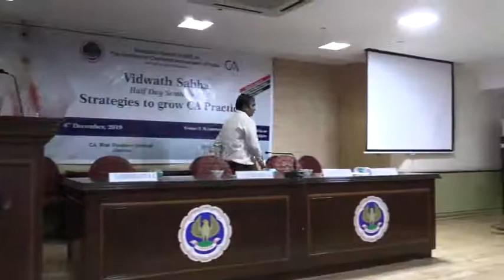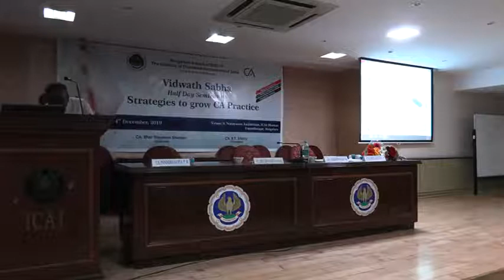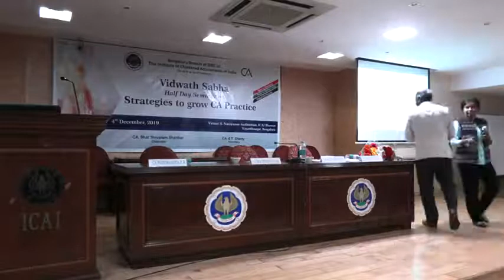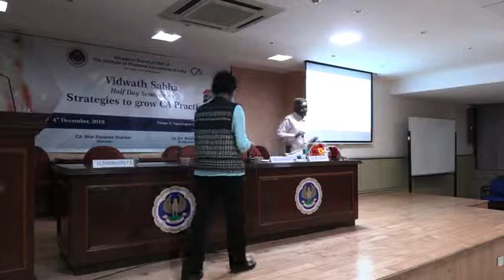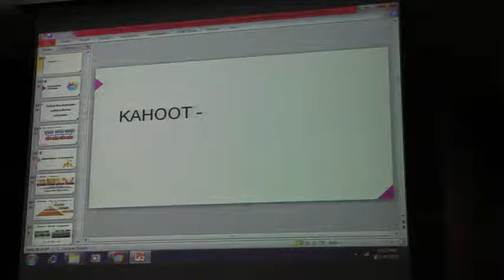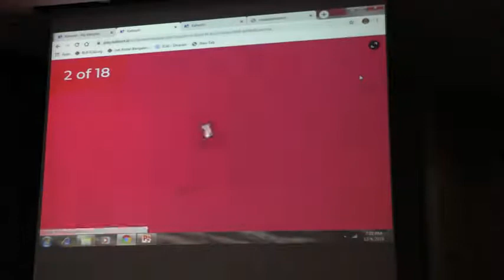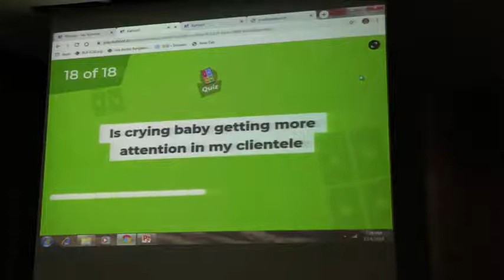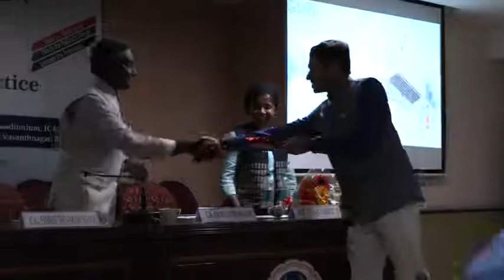Half Day Seminar on Strategies to grow CA Practice